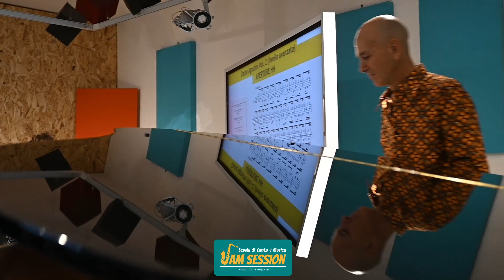MASTERCLASS - Christian Meyer 01/04/23 || Scuola di Musica Jam Session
In questo video alcuni estratti della masterclass "Mille finestre di Ritmo" tenuta del maestro Christian Meyer presso il piccolo auditorio Tamburini alla scuola di musica Jam Session.
Per maggiori informazioni sui nostri eventi:
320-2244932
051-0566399